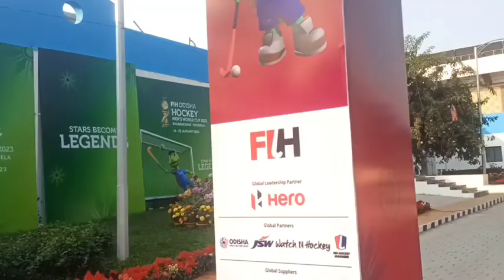Argentina vs Korea || FIH Odisha Hockey World Cup 2023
Odisha Hockey World Cup 2023